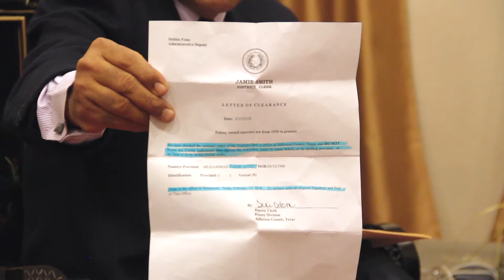Manzoor Memon Interviews 29th District Congressional Candidate Muhammad Tahir Javeed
Manzoor Memon Interviews 29th District Congressional Candidate Muhammad Tahir Javed